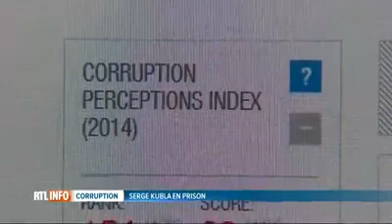Corruption en RDC : Omniprésente au sommet de l'Etat, pour voter des lois, pour faire des affaires